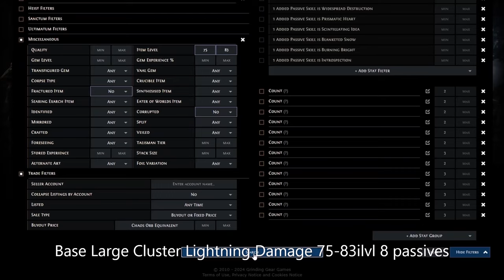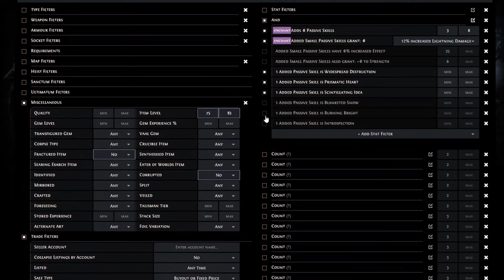[RU][AutoCraft Strategy] I Made 10 div in 1 hour. Large Cluster Lightning Damage. PoE 3.24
0:00 Disclaimer
0:03 Drawing subscriptions
0:13 Base
0:30 Simulator
1:54 Craft Setup
2:10 Craft process
4:04 Results
4:41 End

Платное объявление: скуф ищет альтушку, писать в тг @Slok09